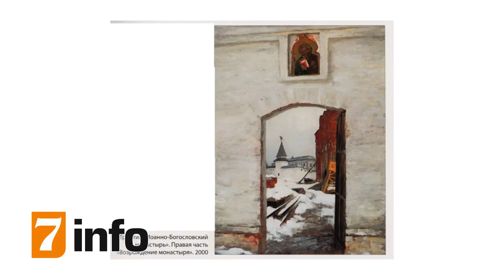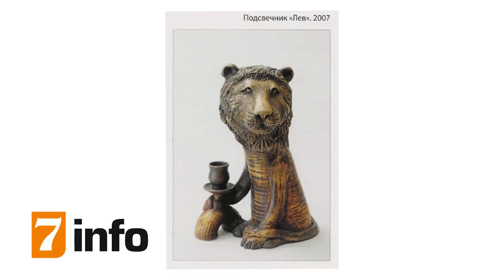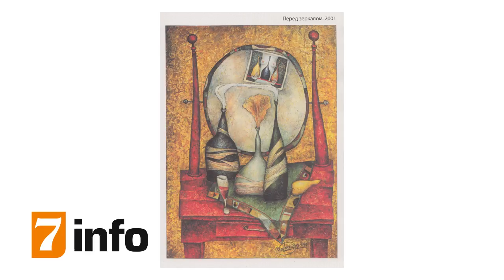В гостях у "7info" Виктор Грушо-Новицкий